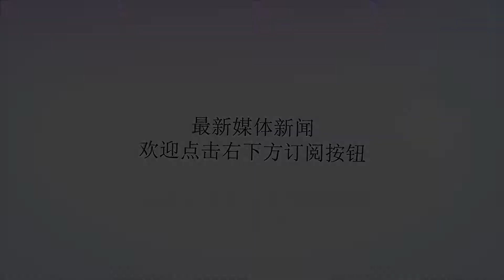凉凉！火箭2.03米防守铁闸真留不住了 24中9又22中8 球迷：祝福你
谢谢！北京时间6月28日，2018NBA自由球员市场开启还剩下2天，这个无数人翘首以盼的日子就要到来了。而随着时间的推近，大家日思月盼的一些事也该尘埃落定。詹姆斯是去是留？乔治是去是留？休斯顿火箭到底能不能同时在搞定保罗和卡佩拉两份大合同的情况下再争取留下阿里扎？这些都是自总决赛结束以来，球迷们最为关心和最想知道答案的事情。对于前两个问题，小编只能说目前还不得而知，但是对于第三个问题，答案似乎已经渐渐明了！今天午间时候，据NBA记者ShamsCharania报道称，有消息人士透露，休斯顿火箭的自由球员特雷沃-阿里扎计划在7月1日自由市场大门开启后与对他感兴趣的球队进行会面。此前有传闻说阿里扎自己想要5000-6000万美元的顶薪合同，对于这样的报价，按照火箭队当前的处境，他们是绝难满足的。现在，消息人士透露，阿里扎真的要开始与其它球队接触了，这对于火箭队可不是什么好事，留给这支队管理层抉择的时间已经所剩不多。不过，可以预见的是，如果阿里扎坚持要顶薪，那么双方只能分道扬镳。实际上，对于休斯顿火箭而言，新赛季若能留住阿里扎，那自然是最好的选择。过去的一个赛季，阿里扎在火箭队的表现是有目共睹的。尽管这里也许有人会拿西决第七战他的糟糕表现对他进行价值上的贬低。但是，整体上看，阿里扎还是出色的完成了球队交给他的任务。常规赛，阿里扎共代表球队出战了67场比赛，场均能够贡献11.7分4.4板1.6次助攻；季后赛，他的数据有所下滑，场均只有8.8分3.8板1.3次助攻。但是，要小编说，阿里扎恰恰是季后赛打出了自己的最大价值。阿里扎身高2.03米，司职前锋-后卫，尽管他的身材看上去有些瘦弱，但是他臂展突出，而且力量不弱。更重要的是，他的防守能力尤为出色。过去的一个赛季，阿里扎最让人印象深刻的比赛可能就是西决第四战和第五战，他对于凯文-杜兰特的防守了。火箭队在1-2落后的情况下，可以连扳2局，战成3-2领先，阿里扎对于杜兰特的成功防守可谓起到了关键作用。这两场比赛，杜兰特一场24投9中，一场22投8中，创下了其个人季后赛连续两场最差表现的纪录。尽管火箭队最终没能扳倒勇士队进军决赛，但是阿里扎已经用表现证明了一切。他已经为火箭队效力了四个赛季，并且年年都帮助休城杀进了季后赛，而且阿里扎今年已经33岁，在他这个年纪，职业生涯再去寻求一份价值不菲的养老合同，是可以理解的。可惜的是，阿里扎要的，火箭队给不了，因而双方分道扬镳，是迟早的事。不少球迷也非常理解阿里扎，对于他这个夏天的决定也是持支持的态度。今天，在NBA记者ShamsCharania报道了这个消息后，留言区也是一片的“祝福你！”之声。